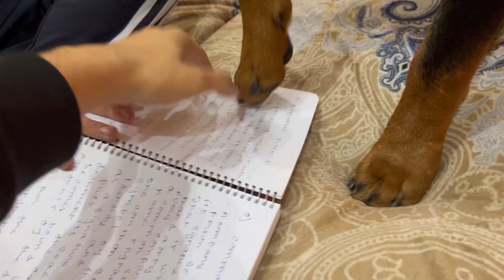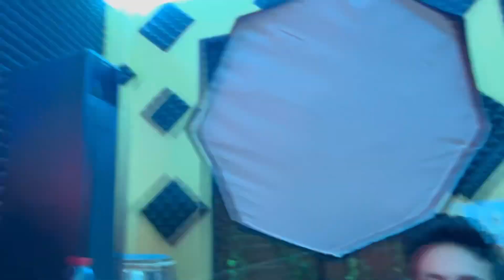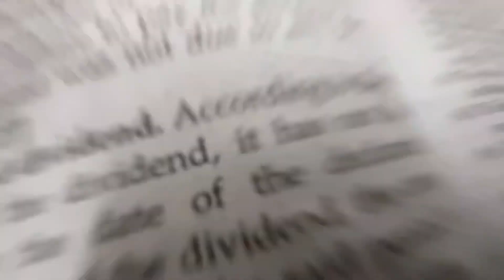Shampy se challenge kon krega 🐒 vlog #343 | Harsh Porwal | Bhai Ka Zone Vlogs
Hello Guys,
Here's another vlog. Aaj Ke vlog main hai hum shampy se challenge le ya nhi woh dekhege. I Hope apko yeh video pasand ayegi.